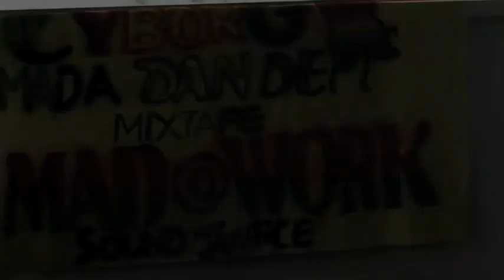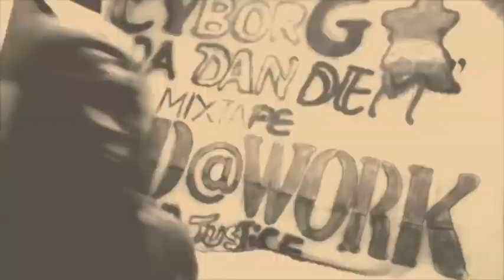Cyborg madadandem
Alert ,Alert new miXtape video from Cyborg its a mad@work video prodution drop some comments lets kno wat you think blessed love